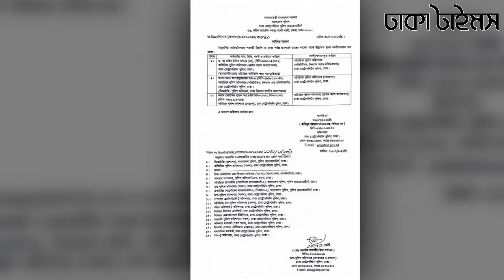ডিবি থেকে হারুন আউট, আশরাফুজ্জামান ইন || DB Harun | Ashrafuzzaman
ঢাকা মহানগর গোয়েন্দা পুলিশের (ডিএমপি-ডিবি) প্রধান হিসেবে দায়িত্ব নেওয়ার দুই বছর পর অতিরিক্ত কমিশনার হারুন-অর-রশীদকে বদলি করা হয়েছে। হারুনের স্থলে নতুন ডিবিপ্রধান হিসেবে দায়িত্ব পেয়েছেন ডিএমপির অতিরিক্ত কমিশনার (লজিস্টিক্স, ফাইন্যান্স অ্যান্ড প্রকিউরমেন্ট) মহা. আশরাফুজ্জামান।